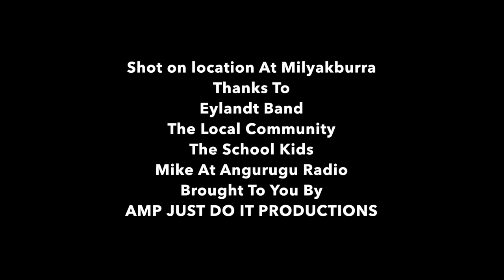Eylandt Band Rock & Roll Video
Eylandt Band, indigenous band from the community of Angurugu on Groote Eylandt, in East Arnhemland, Northern Territory, Australia performing their original song Rock And Roll. they have performed at Garma Festival, Barunga festival and many more,This music clip was filmed at Milyakburra by Joewah and Mike as part of the ALC AMP Programme activity, great band, great song, a good day out that was captured for some great memories.